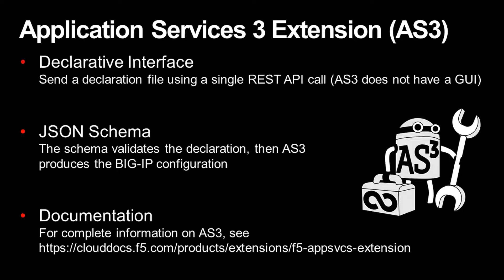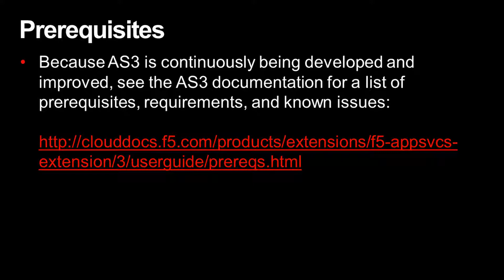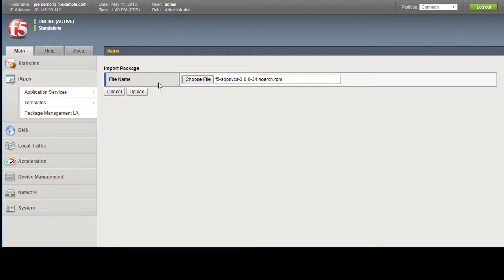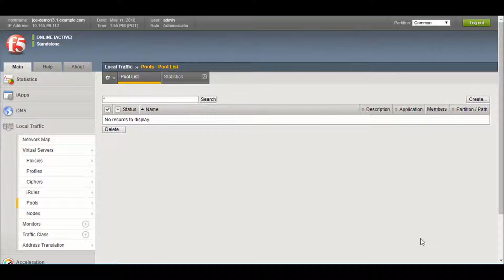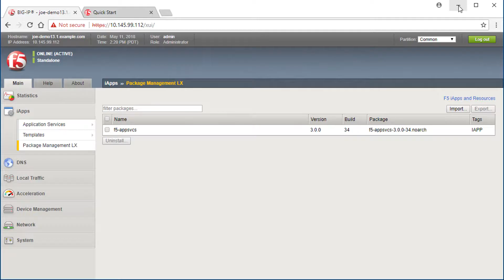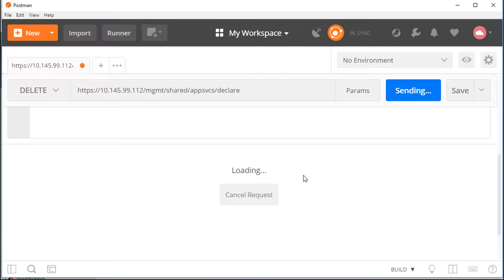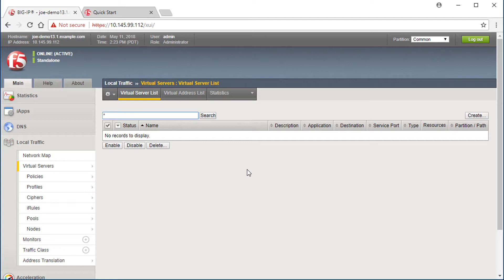Using the F5 Application Services 3 Extension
This video provides an overview of the F5 Application Services 3 Extension (AS3), focusing on its declarative model that allows configuration via a single REST API call. It discusses the AS3 JSON schema, prerequisites for installation, and differences from previous F5 offerings, including the absence of a GUI. Viewers are directed to the official documentation for detailed information and updates on known issues. The video also covers the process of downloading and uploading the AS3 RPM file to a BIG-IP system.